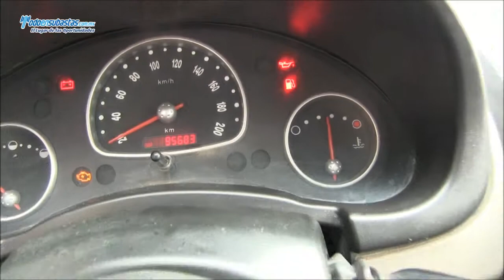CHEVROLET Chevy 3 Pts. Paquete H A/A / 2010